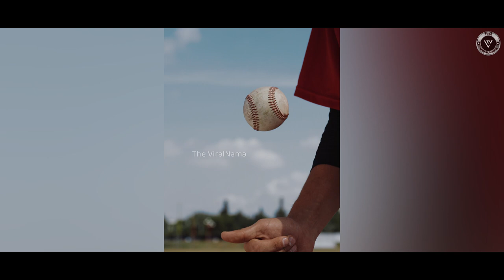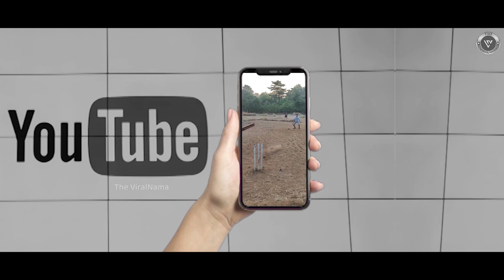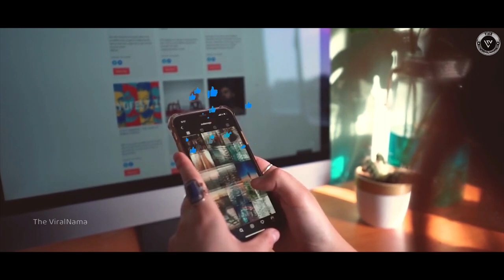ये देख पूरा STADIUM लोटपोट हो गया। IPL Moments Part-1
cricket match, cricket funny moments, cricket funny moment